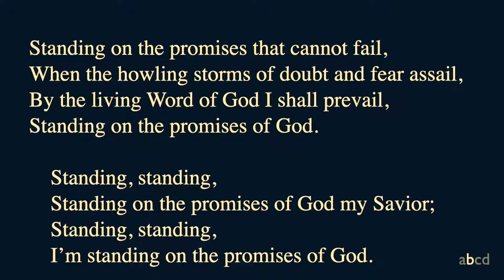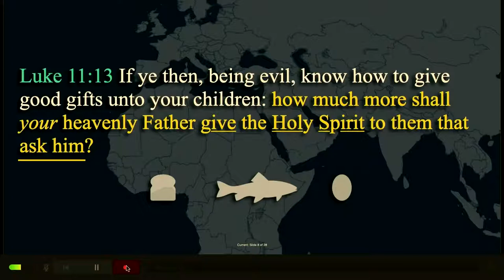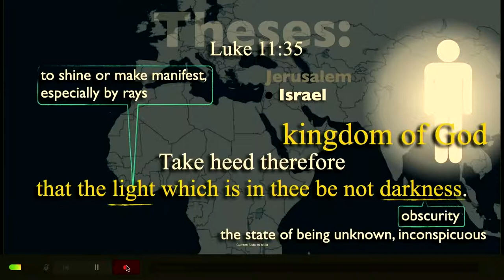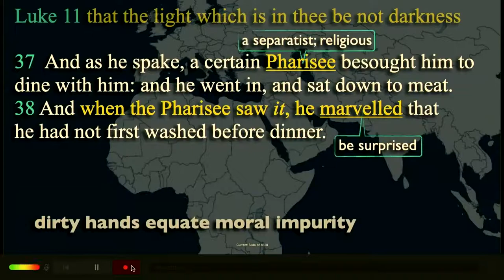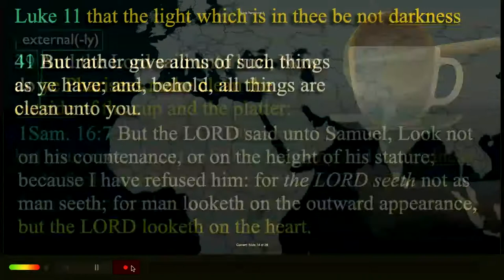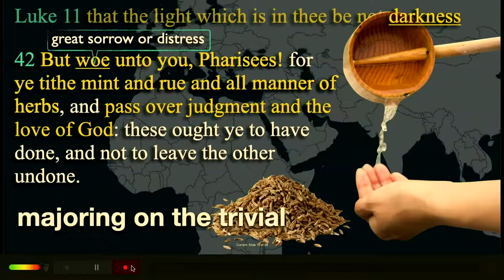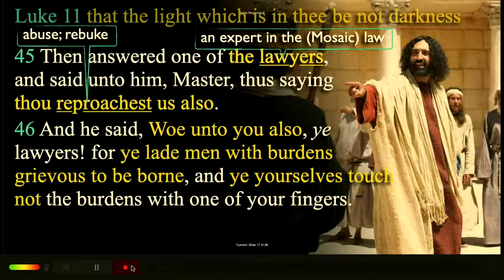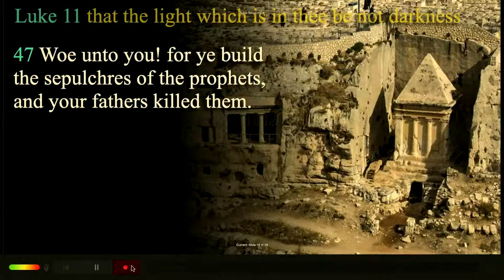Adult Sunday School | Felipe Soto | 10/3/2021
Welcome to our Livestream